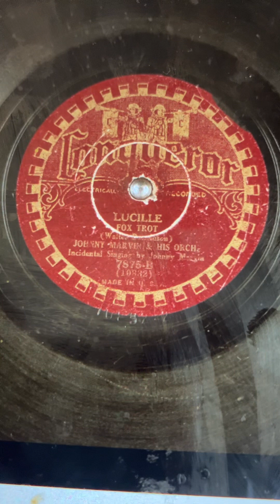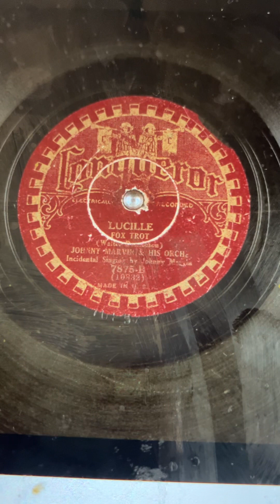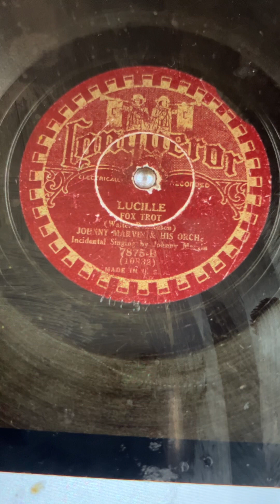Lucille Johnny Marvin and His Orchestra 1931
This song reminds me of my dentist. He is the best dentist in Norway after my opinion. He is a very nice guy.